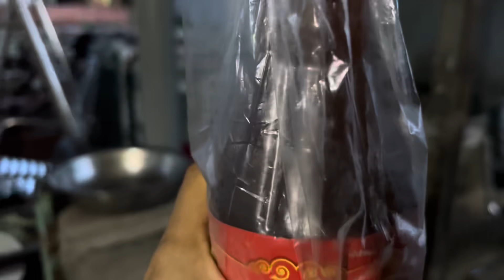683| Mới Đây Mà Đã Đến Kỳ Siêu Âm Tiếp Theo| Qua Mẹ Ăn Tối Và Nghe Mẹ Hát